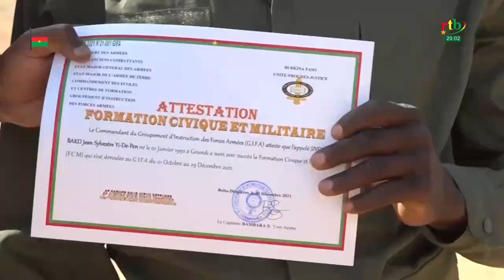Fin de la formation militaire des appelés fonctionnaires du SND